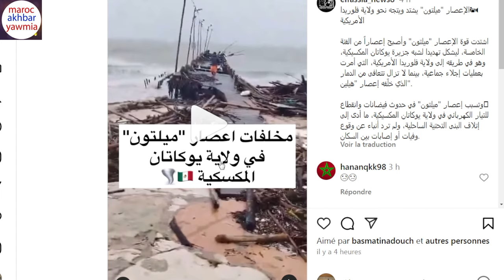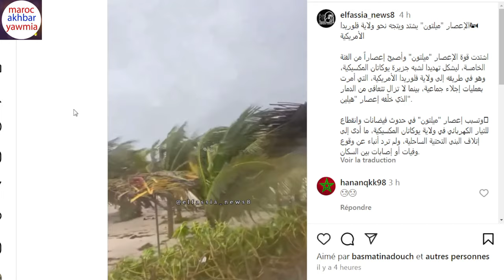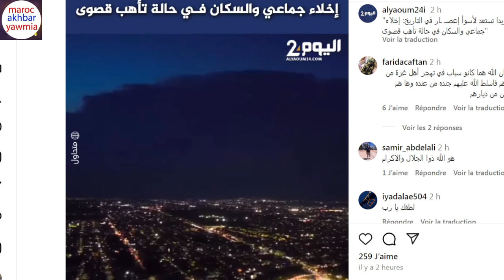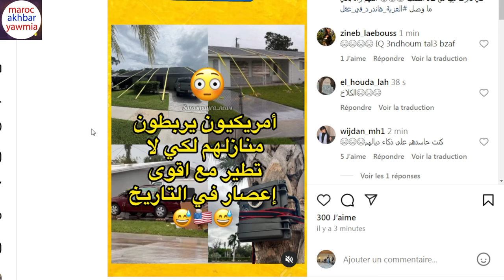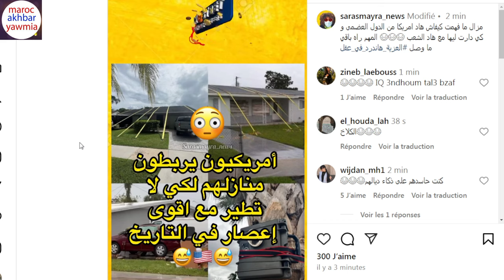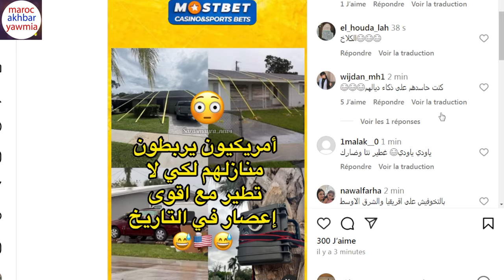أول فيديو للإعصار ميلتون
Artiste : __url_artiste__